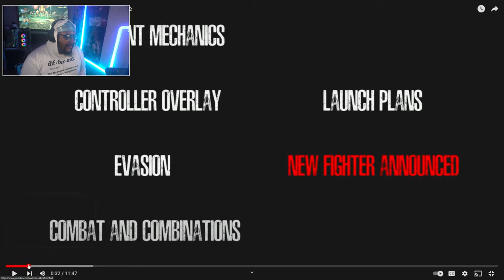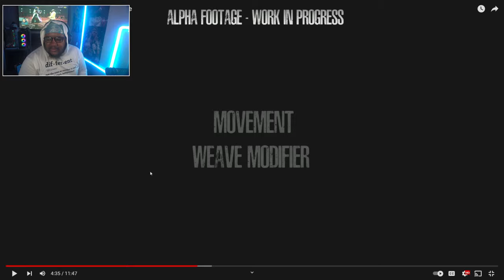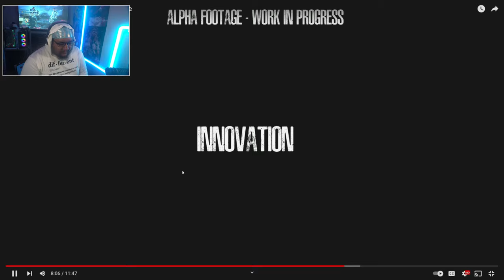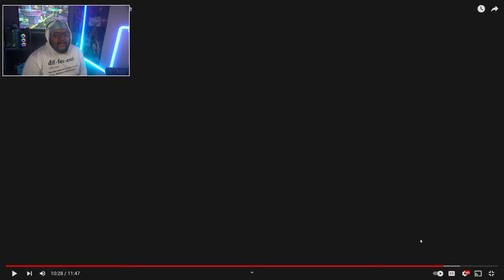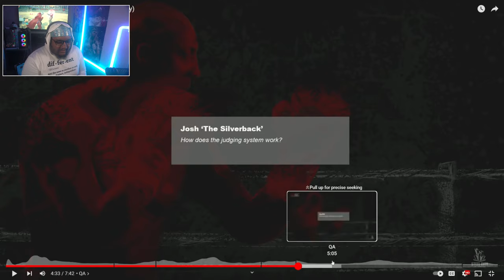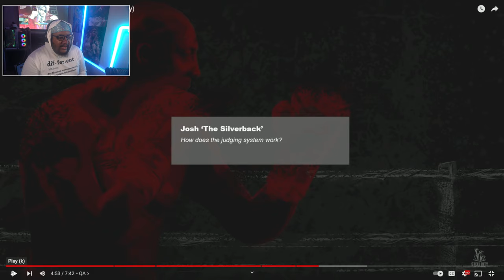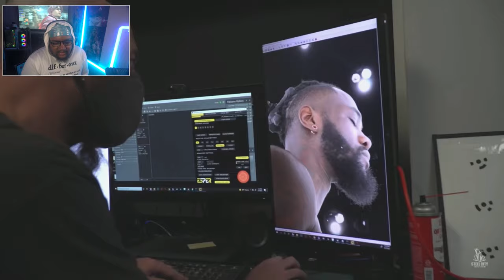Taking A Look Back At ESBC! (Undisputed) | Can The Magic Return?